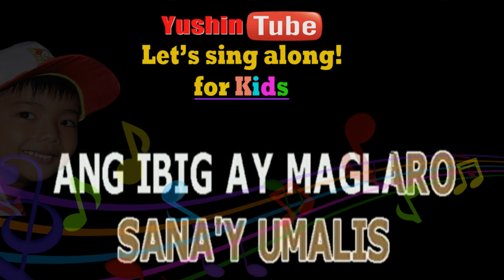ANG ULAN - AWIT PAMBATA